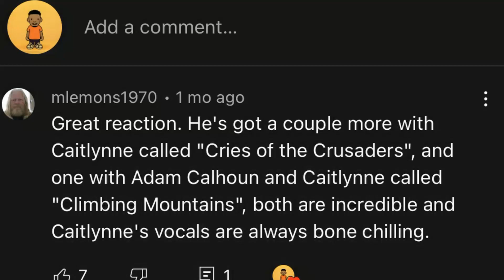UPCHURCH FT. STRUGGLE JENNINGS "WEST SIDE" (OFFICIAL AUDIO) REACTION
Welcome to the Independent YouTube reaction channel! (With a few mainstream reactions)

Come and join my reaction journey and be part of the new family kaiberkrew.

Socials

CHAPTERS

0:00 - comment's preview
0:24 - intro
0:36 - brief announcement
2:35 - reaction
8:36 - review/outro